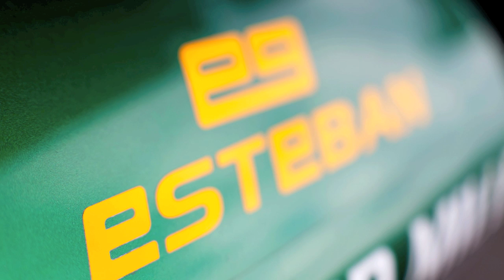Entrevista desde Nurburgring por Imagen Radio Julio 22 2011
Entrevista Imagen con respecto a calificacion Julio 22